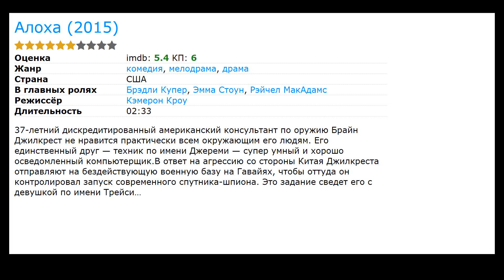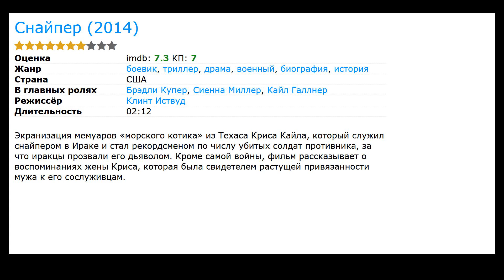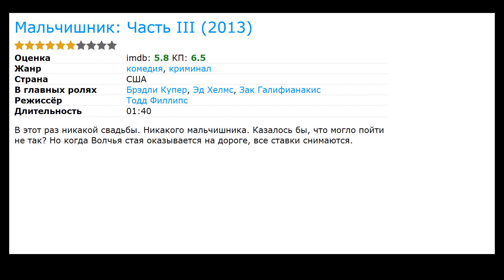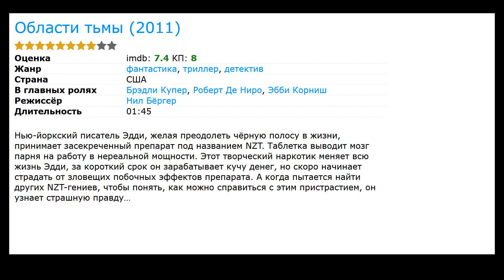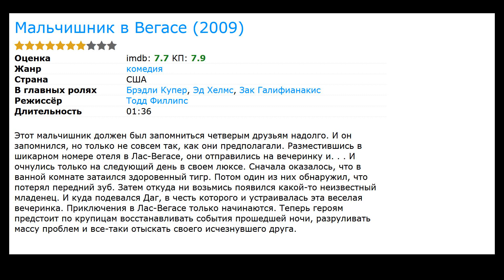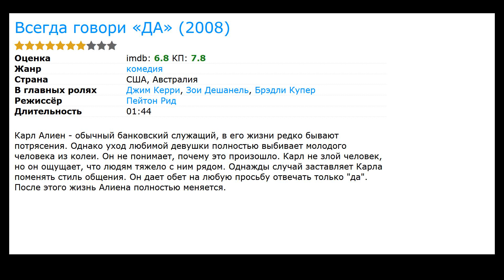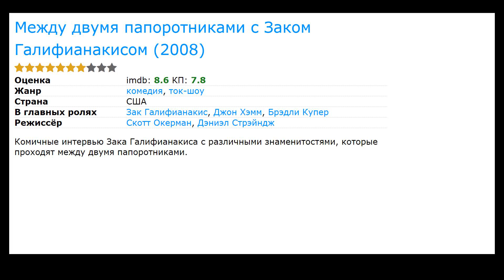23 лучших фильма с Брэдли Купер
Список лучших фильмов и сериалов с участием Брэдли Купер (фильмография):

00:00 Вступление
00:11 Шеф Адам Джонс (2015) / жанр: драма, комедия / в главных ролях: Сиенна Миллер, Омар Си, Даниэль Брюль
00:36 Алоха (2015) / жанр: драма, мелодрама, комедия / в главных ролях: Эмма Стоун, Рэйчел МакАдамс, Билл Мюррей
00:49 Джой (2015) / жанр: драма, комедия, биография / в главных ролях: Дженнифер Лоуренс, Роберт Де Ниро, Эдгар Рамирес
01:02 Серена (2014) / жанр: драма, мелодрама / в главных ролях: Дженнифер Лоуренс, Рис Иванс, Тоби Джонс
01:15 Снайпер (2014) / жанр: боевик, триллер, драма / в главных ролях: Сиенна Миллер, Кайл Галлнер, Коул Конис
01:38 Афера по-американски (2013) / жанр: драма, комедия / в главных ролях: Кристиан Бэйл, Эми Адамс, Дженнифер Лоуренс
02:10 Мальчишник: Часть III (2013) / жанр: комедия, криминал / в главных ролях: Эд Хелмс, Зак Галифианакис, Кен Жонг
02:23 Making a Scene (2013) / жанр: короткометражка, фэнтези / в главных ролях: Кейт Бланшетт, Чиветель Эджиофор, Адель Экзаркопулос
02:36 Место под соснами (2012) / жанр: триллер, драма, мелодрама / в главных ролях: Райан Гослинг, Дэйн ДеХаан, Ева Мендес
02:49 Мой парень – псих (2012) / жанр: драма, мелодрама, комедия / в главных ролях: Дженнифер Лоуренс, Роберт Де Ниро, Джеки Уивер
03:10 Слова (2012) / жанр: драма, мелодрама, детектив / в главных ролях: Джереми Айронс, Зои Салдана, Деннис Куэйд
03:23 Хватай и беги (2012) / жанр: боевик, мелодрама, комедия / в главных ролях: Кристен Белл, Том Арнольд, Кристин Ченоуэт
03:36 Области тьмы (2011) / жанр: фантастика, триллер, детектив / в главных ролях: Роберт Де Ниро, Эбби Корниш, Эндрю Ховард
04:11 Мальчишник 2: Из Вегаса в Бангкок (2011) / жанр: комедия / в главных ролях: Эд Хелмс, Зак Галифианакис, Кен Жонг
04:24 Кайлен (2011) / жанр: короткометражка, драма / в главных ролях: Малин Акерман, Изабелла Акрес, Келли Барксдэйл
04:37 Команда А (2010) / жанр: боевик, триллер, комедия / в главных ролях: Лиам Нисон, Шарлто Копли, Куинтон Джексон
04:51 Мальчишник в Вегасе (2009) / жанр: комедия / в главных ролях: Эд Хелмс, Зак Галифианакис, Джастин Барта
05:28 Всё о Стиве (2009) / жанр: комедия, мелодрама / в главных ролях: Сандра Буллок, Томас Хейден Чёрч, Кен Жонг
05:41 Нью-Йорк, я люблю тебя (2008) / жанр: мелодрама, драма, комедия / в главных ролях: Хейден Кристенсен, Энди Гарсиа, Орландо Блум
06:04 Полуночный экспресс (2008) / жанр: ужасы, триллер, фэнтези / в главных ролях: Лесли Бибб, Брук Шилдс, Винни Джонс
06:23 Всегда говори &laquo;ДА&raquo; (2008) / жанр: комедия / в главных ролях: Джим Керри, Зои Дешанель, Джон Майкл Хиггинс
06:42 Пастырь: Битва за души (2008) / жанр: драма / в главных ролях: Адам Бич, Танту Кардинал, Глен Гулд
06:55 Между двумя папоротниками с Заком Галифианакисом  (2008) / жанр: ток-шоу, комедия / в главных ролях: Зак Галифианакис, Джон Хэмм, Мисти Монро